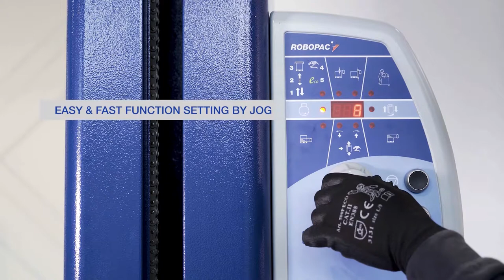Ecoplat Plus Pallet Wrapping Machine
Introducing Robopac, the global leader in the stretch wrapping industry.

Please click here to view our full rage of Robopac machines